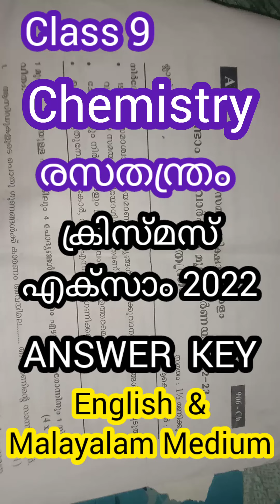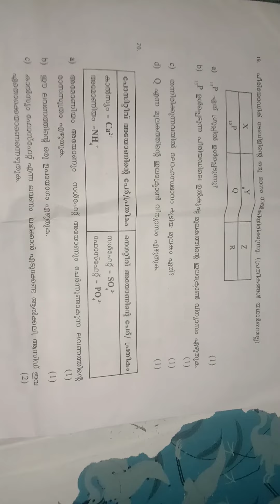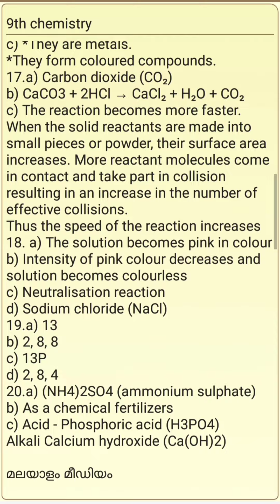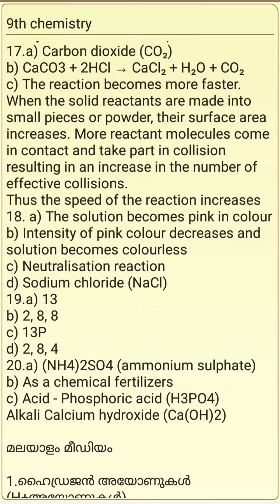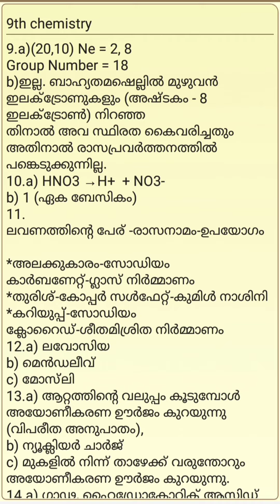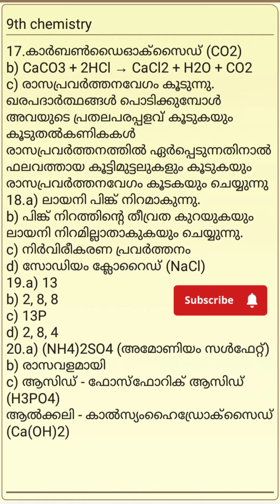class 9 chemistry christmas exam answer key/2022/9th chemistry second terminal exam answer key